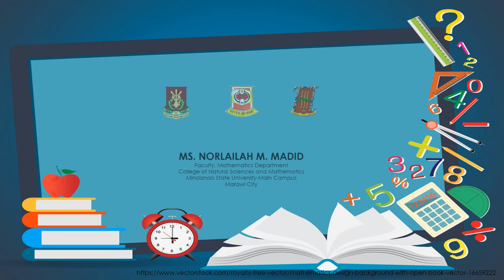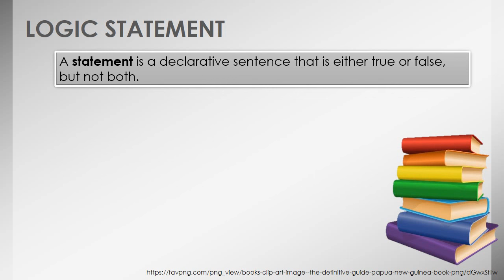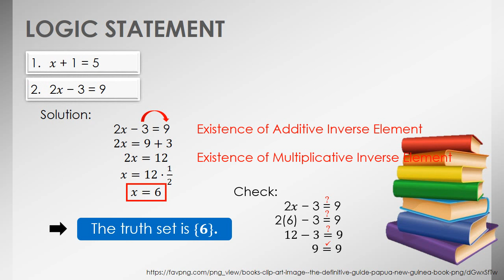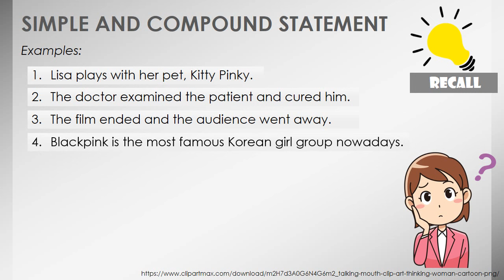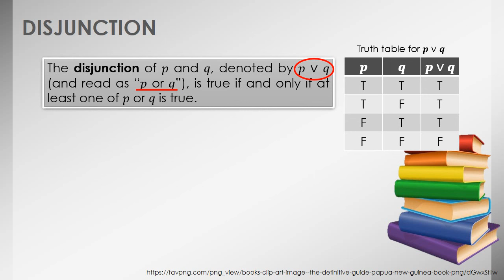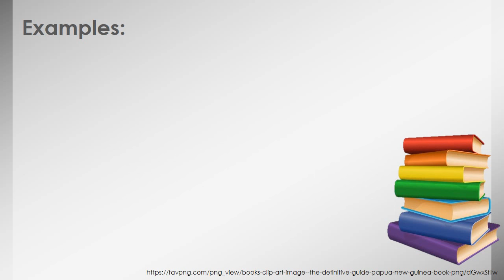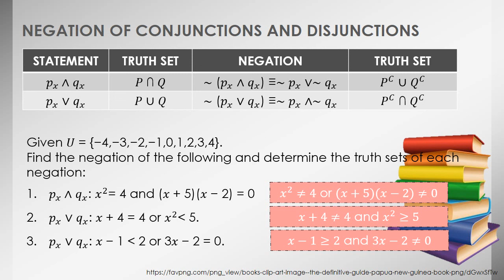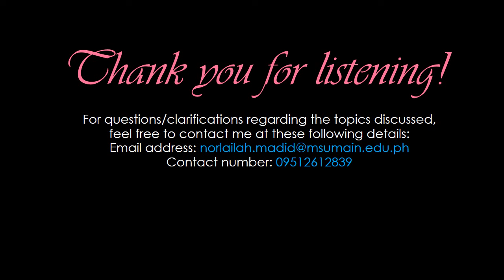GEC104 Video Lecture 3 - Logic (Part 1): Statements, Negation, Conjunction and Disjunction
This video is part of a lecture series for the course GEC104 - Mathematics in the Modern World during the 1st Semester, Academic Year 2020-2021, at the Mathematics Department of the Mindanao State University - Main Campus, Marawi City, Philippines.

The Lecturer is Ms. Norlailah M. Madid.

Therefore, I do not claim to own any rights to the original.